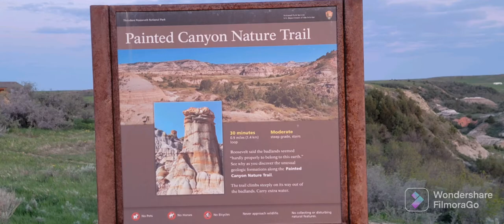Daily vlog 6-2-22//early morning painted canyon... 🎨